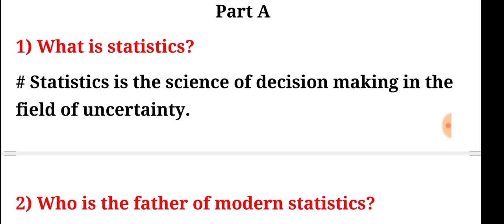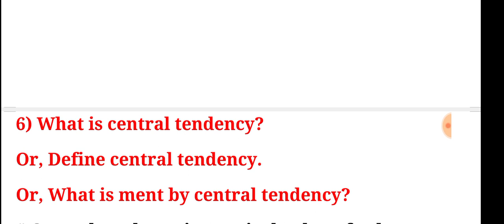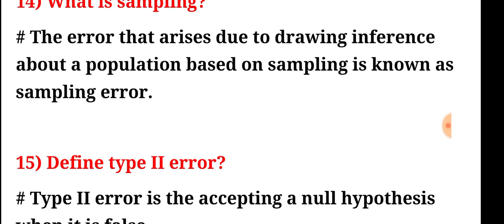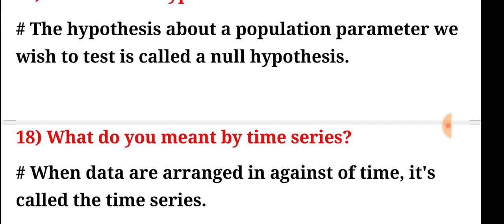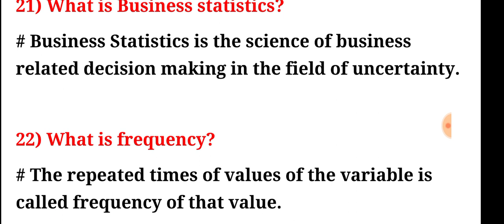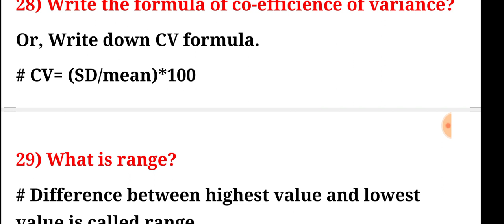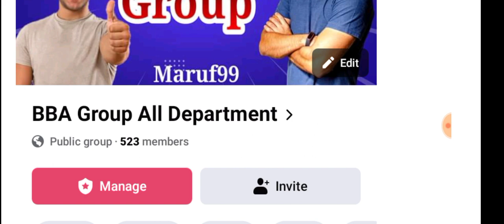Business Statistics Part A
Business Statistics
⏩ কোর্সে যা যা থাকছে:
1) বিকাশ ম্যানু থেকে চার নম্বরে পেমেন্ট ( Payment )  অপশন এ ক্লিক করুন সেখানে মার্চেন্ট একাউন্ট নাম্বার চাইবে l
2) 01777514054 এই নাম্বারটি মার্চেন্ট একাউন্ট হিসেবে দিন ৷
3) এরপর কোর্স ফি টাকা এমাউন্ট লিখে আমাদের কাছে পাঠিয়ে দিন ৷
4) টাকা পাঠানোর পর আপনার নাম্বারটি অথবা টাকা পাঠানোর স্ক্রিনশট ফেসবুকে /হোয়াটসঅ্যাপে পাঠিয়ে দিতে হবে I
ধন্যবাদ আসসালামু আলাইকুম ওয়া রাহমাতুল্লাহ
ব্যবসায় পরিসংখ্যান সম্পূর্ণ বইটি আপনাদের জন্য
সাজেশন কোর্স আকারে তৈরি করা হয়েছে
Basic Info:
🔥Duration  20 Hours
🔥Full Book PDF + Video + Live
🔥 Math ≈100 Class 100+
🔥Live time Support
🔥Price Total 600/- tk
🔥Day Night 24 Hours Call, Text & Reply Facilities.

Chapter Name And Formate
1) Introduction  ⑧  Formate Math
2) Central Tednedcy ⑥ Formate Math
3) Dispersion ④ Formate Math
4) Sampling ④ Formate Math
6) Hypothesis ⑧ Formate Math
7) Correlation ⑦ Formate Math
8) Index Number ⑤ Formate Math
9) Moments, Skewness ④ Formate Math
10) Regression ⑤ Formate Math
11) Forecasting ⑤ Formate Math
12) Probability 25 Formate Math

 এই কোর্সে যা যা পাবেন
💪 একটি পিডিএফ সাজেশন লেকচার সিট ৷
💪 লেকচার সিটের ভিডিও ও সমাধান
💪  প্রয়োজনীয় সূত্র সমূহ
💪  সহজে অংক করার টেকনিক ৷
 💪 প্রতিদিন 2 ঘণ্টা করে পড়লে 10 দিনে ই পুরো বই শেষ করার সুযোগ ৷
 💪 অল্প সময়ে অল্প খরচে সম্পূর্ণ বই সাজেশন সহ সমাধান ৷
 💪 পিডিএফ, ভিডিও, লাইভ সবকিছুই ডাউনলোড করার অপশন ৷
 💪 সেই সাথে আনুষঙ্গিক আরও অনেক কিছু যা আপনার পড়াশোনায় সাহায্য করবে ৷

👉 ব্যবসায় পরিসংখ্যান নিয়ে যাদের সমস্যা  রয়েছে ,
👉 যাদের বেসিক একদমই দুর্বল ,
👉 প্রশ্নের উত্তর যারা একদমই পারেন না ,
👉 পড়ার জন্য হাতে যাদের একদমই সময় নেই ,
👉 প্রাইভেট পড়তে যাদের যথেষ্ট টাকা নেই ,
👉 যারা ভালো শিক্ষক পাচ্ছেন না,
👉 যাদের হাতে ভালো সোর্স নেই,
👉 যারা চাকরী বা বিভিন্ন কাজের ব্যস্ততায় আছেন
👉 যারা নির্দিষ্ট সময়ে ক্লাস করতে পারছেন না এবং
👉 এছাড়াও যাদের বিভিন্ন সমস্যা রয়েছে
তাদের সকলের জন্য তৈরি করা হয়েছে ৷

 এডমিশন চলছে 🥱 এখনই জয়েন হয়ে যান,
জয়েন হওয়ার জন্য যা যা করতে হবে
🎂 প্রথমে কোর্স ফি পে করতে হবে ৷
🎂 তারপর গ্রুপে রিকোয়েস্ট দিয়ে রাখবেন আমাদের পক্ষ হতে একসেপ্ট করে নেওয়া হবে ৷
🎂 গ্রুপে জয়েন হওয়ার পর অটোমেটিক সবকিছু বুঝতে পারবেন ৷ না পারলেও সমস্যা নেই আমাদের পক্ষ থেকে শিখিয়ে দেওয়া হবে বা গ্রুপের বাকি মেম্বারাই বলে দেবে ৷

1) বিকাশ ম্যানু থেকে চার নম্বরে পেমেন্ট ( Payment )  অপশন এ ক্লিক করুন সেখানে মার্চেন্ট একাউন্ট নাম্বার চাইবে l
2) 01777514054 এই নাম্বারটি মার্চেন্ট একাউন্ট হিসেবে দিন ৷
3) এরপর কোর্স ফি টাকা এমাউন্ট লিখে আমাদের কাছে পাঠিয়ে দিন ৷
4) টাকা পাঠানোর পর আপনার নাম্বারটি অথবা টাকা পাঠানোর স্ক্রিনশট ফেসবুকে /হোয়াটসঅ্যাপে পাঠিয়ে দিতে হবে

 এতক্ষণ  ধৈর্য ধরে পড়ার জন্য আপনাকে অসংখ্য ধন্যবাদ